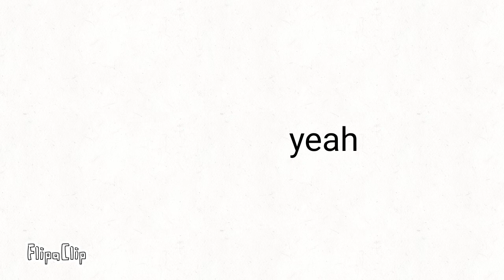if this video gets 15 likes in 24h, i will write 1k comments on this video